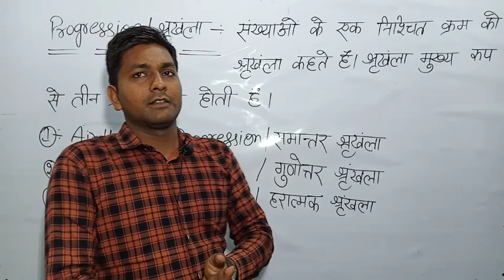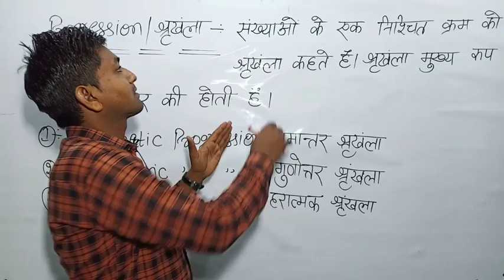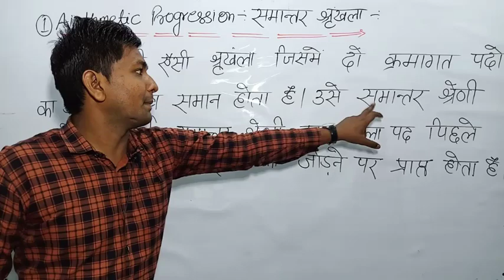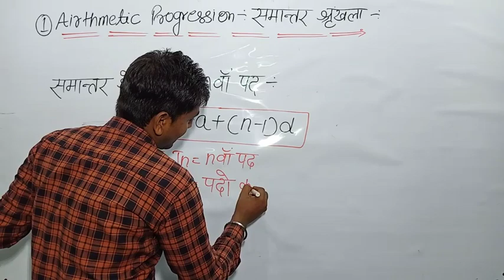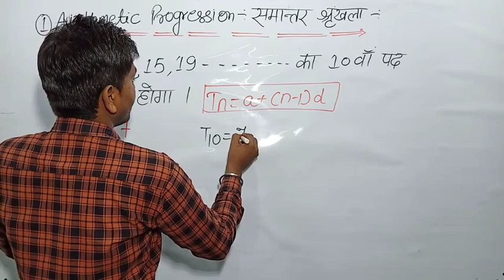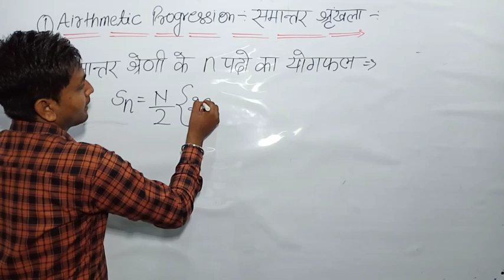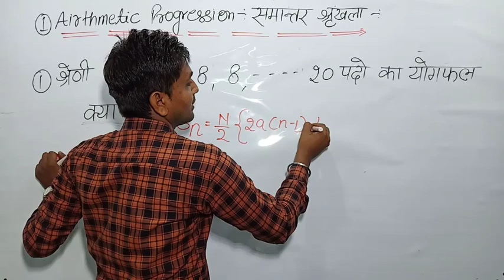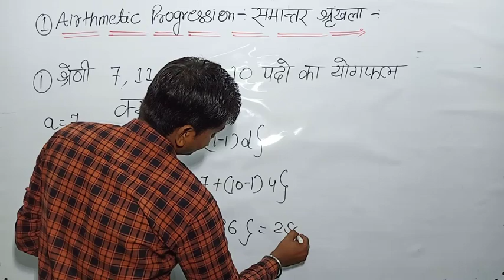Number System || MATHS || Arithmatic Progression || best Tricks || BY-VIVEK SIR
By Vivek Pandey Sir